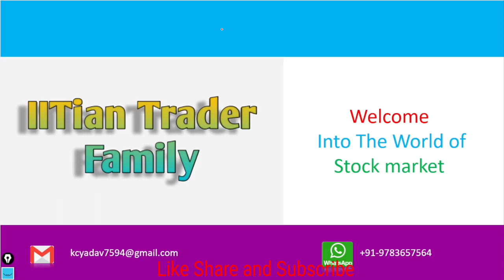Adani Group News | Opposition parties demand JPC or CJI-designated committee probe into Adani Group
Adani share Latest News | Why Adani shares falling | Adani क्यों गिरा | Adani Group Hindenburg विवाद What next in adani

Option trading,
Intraday Trading,
Swing Trading,
Positiona Trading,

क्यों गिरा adani share
Why adani group is falling
why adanishares falling
reality of hindenburg
Stock market big news
stock market latest news
adani ka javab,
adani reply to hindenburg
why adani falling after reply